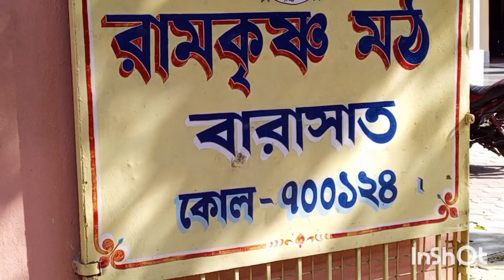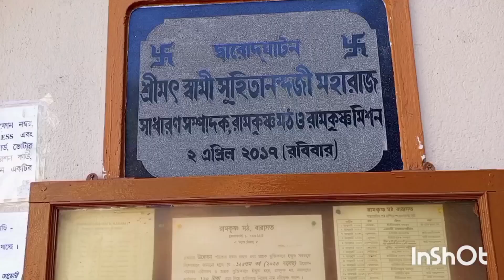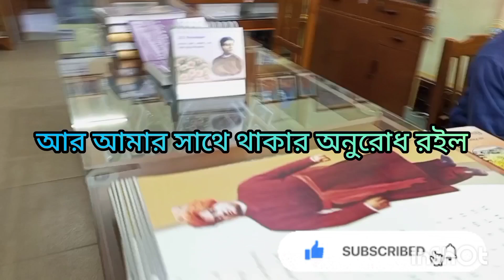বারাসাত রামকৃষ্ণ মঠ, স্বামী শিবানন্দ মহারাজ এর জন্মস্থান, 🙏🙏🙏rpg